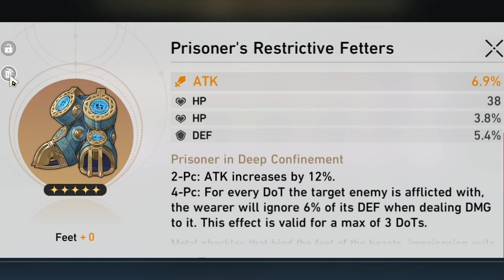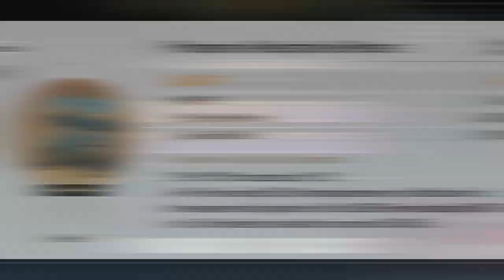My 2nd Trauma With HSR Relics | Honkai: Star Rail 300% Relics Event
I actually keep getting scammed :)